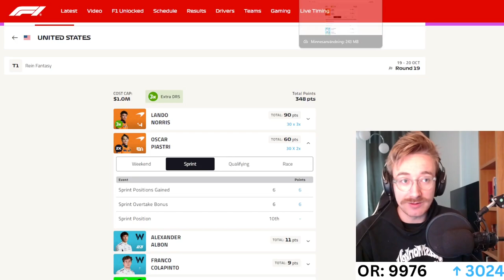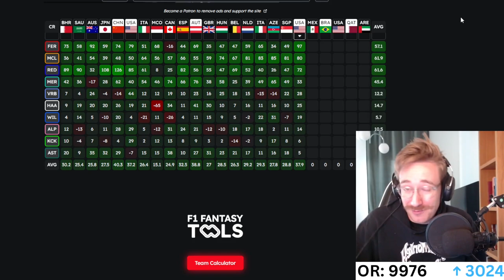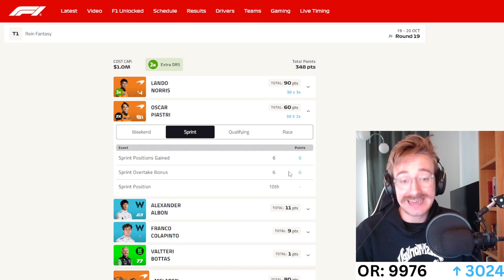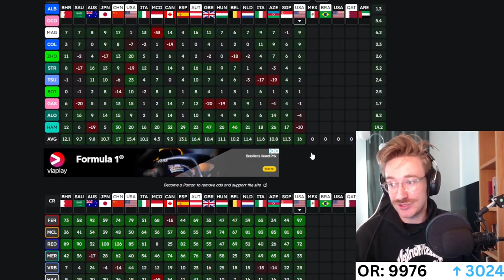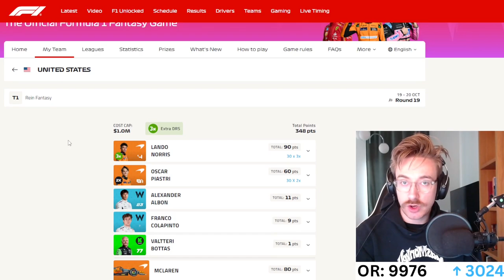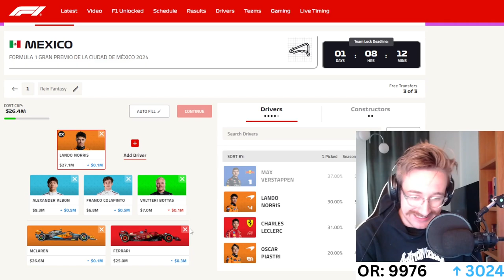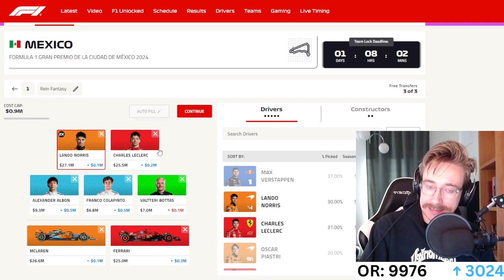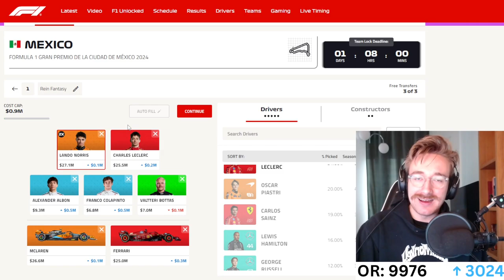SELLING ALL MCLAREN ASSETS??? | Mexico GP Team Selection | F1 Fantasy Tips 2024